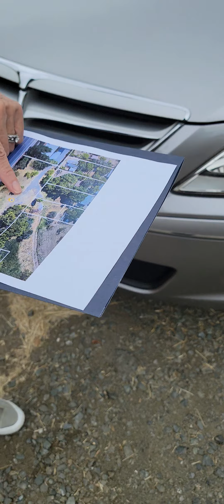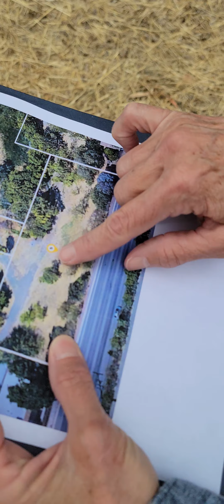ANTOICH 15 UNITS 3-4 PLEX AND 1 TRIPLEX TO BE BUILD